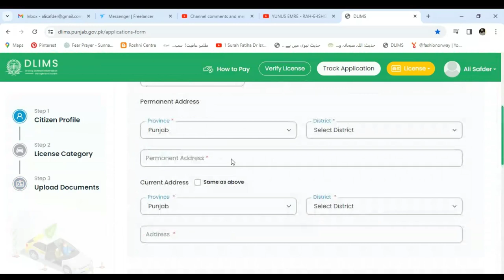How to Select Bike | Car Option in DLIMS Portal | DLIMS punjab.gov.pk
Description:
Welcome to our comprehensive tutorial on the DLIMS Portal! In this video, we'll walk you through the process of selecting the right options for bikes and cars on the DLIMS platform. Whether you're a new user or looking to brush up on your skills, this step-by-step guide will make navigating the DLIMS portal a breeze.

🔍 Topics Covered:

Introduction to DLIMS Portal
How to Access Bike and Car Options
Step-by-Step Guide for Bike Selection
Step-by-Step Guide for Car Selection
Tips and Tricks for a Smooth Experience
Common FAQs and Troubleshooting